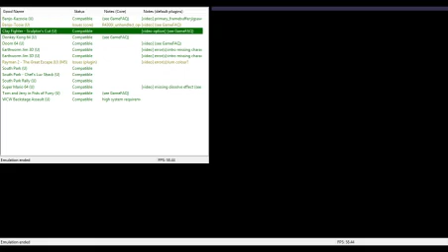Donkey Konga Funny Moments (Part 7)